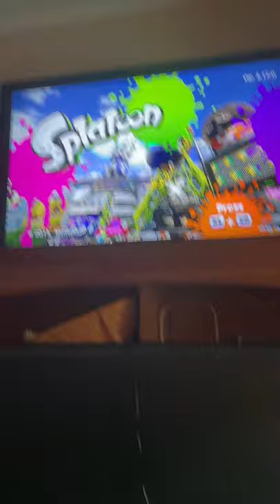My old splatoon 1 on Wii U